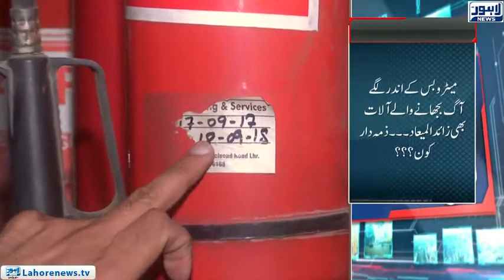Tamasha - Part 02 - Fire extinguishers fail, who is responsible?